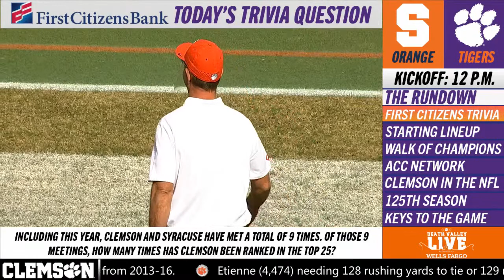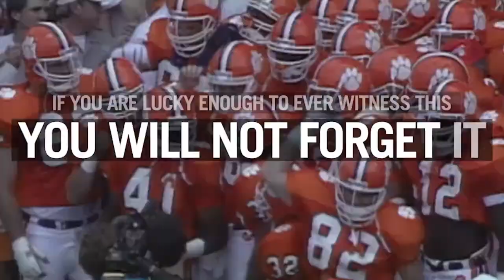Death Valley Live Presented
Join Mark Childress and Daja Davidson as they bring you all the action inside Death Valley as the Tigers take on Syracuse.